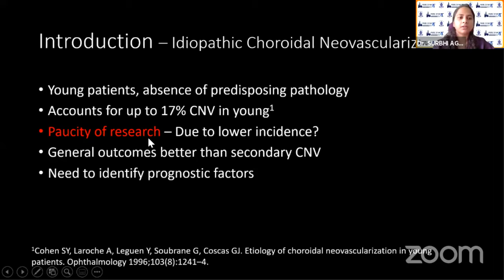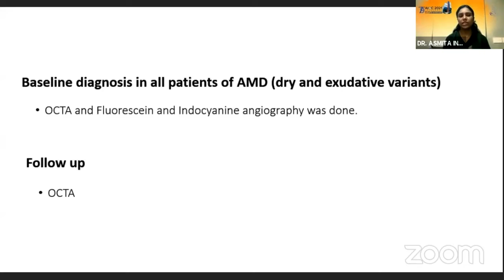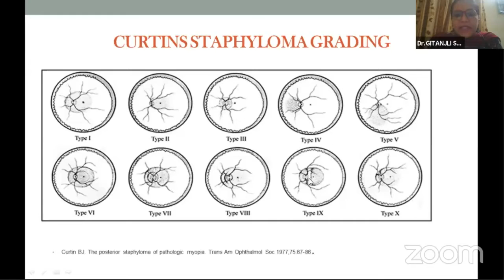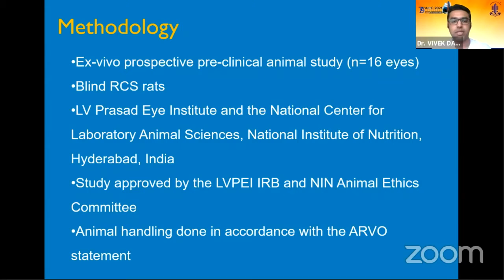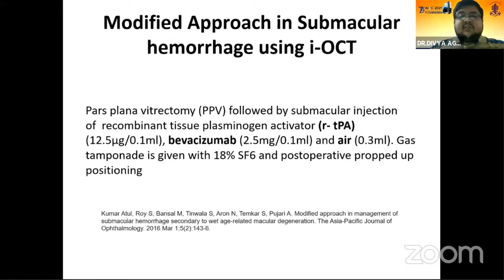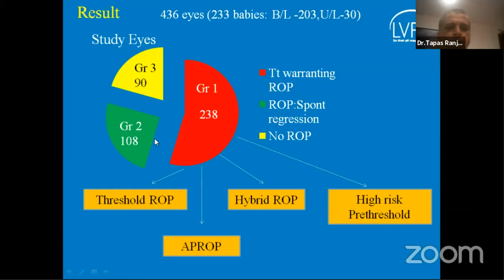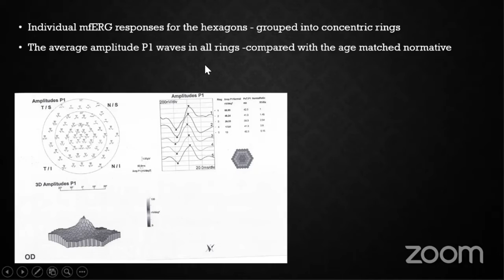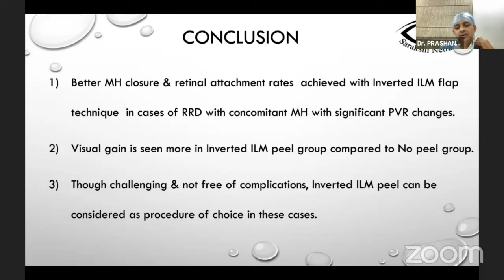AIOC2021 - Free Paper - Vitreo Retinal Diseases – Semifinals